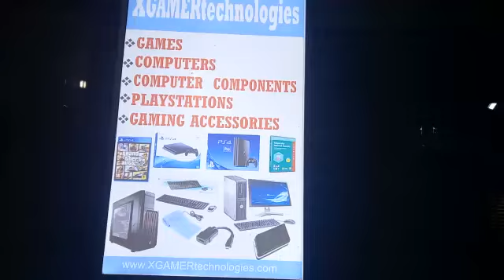PLAYSTATIONS AVAILABLE!!!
We sale a variety of playstation from PS4 to PS5 and they are brand new visit our for more